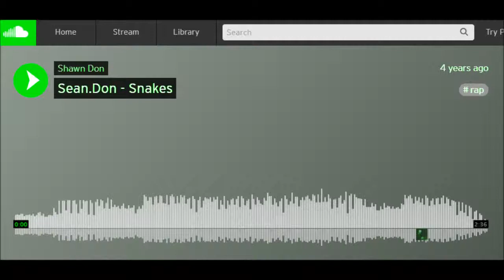Sean Don | Snakes (audio)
Audio Only: via Soundcloud! " Sean Don aka Shawn Don - Snakes " | ShArE aNd/Or CoMmEnT * TeLL a fRiEnD or tHe nEiGhBoRhOoD * cHeK tHe description fOr DeTa!lZ - LIKE/SUB - PEACE!

` WhO iS tHiS sean DON? A 25 year old artist by the name Sean.Don started doing music at the age of 16. Influenced by other hip-hop artist sounds such as Dre, Snoop Dogg, Ice Cube, Biggie Smalls and 2pac in the beginning. He then crafted his own style of flow and began to make music of his own.
   Growing up he spent half of his life in the city of Dartmouth, Nova Scotia and half of his life in the community of Paq'tnkek First Nations, which gave him a taste of what both worlds are like from a small community in the country to a larger city. Giving him different perspective of what the world can be like.
   Sean.Don music entails stories about overcoming hard times through his faith in a higher power. Being through a lot at a young age, everything from poverty to dealing with "haters" and being diagnosed with a medical condition of leukemia at the age of 23, Sean decided to release music that help him get through his struggles with life to reach out to others that may be going through similar situations,
   He is now on a quest to obtain success in the music industry in order to be able to afford proper care and to live a healthier lifestyle, living in poverty and regular 9-5s makes it hard for one to afford.
   Despite being told he only had a short time to live by the medical system during his year at college in 2012, He continued to push forward and graduated the program of Recording Arts at NSCC and has released a self produced mixtape entitled Not for Sale Vol.1 and has released a music video for the single "God We Trust"
   After graduating college. His music was recognized by a distribution label named Culture Shock Original in the U.S. They are currently working together to take his music to the next level. R.I.P Friend!`